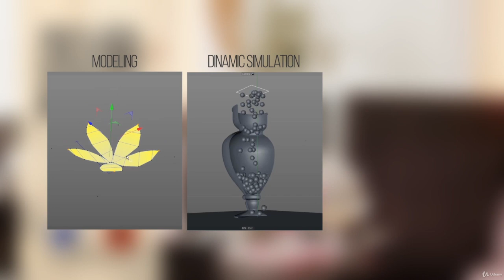Cinema 4D + Corona Creating Photorealistic Interior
In this course we will start by modeling our Interior in Cinema 4D using Blueprint.

Designed for Elementary Cinema 4D users, you should have a basic understanding of the Cinema 4D user interface. You'll learn how to Model and Create Amazing Photorealistic Interior images.

Here's more about what you'll learn in this Course.

    How to create Interior with Blueprints.

    How to Model Parquet Floor.

    How to Model Sofa with real Cloth Simulator Marvelous Designer.

    How use Dynamics in Cinema 4D

    How to Model Coffee table, Chair, Vase with Candies, Flowers.

    How to Model Plants

    How to set Corona Renderer Lights, Materials, Textures.

    How to Render and Color Correct Photorealistic Images with Post Production Technics.

    6.5 Hours of video from start to finish.

Creating 3D Interior Rendering with Cinema 4D and Corona Renderer.

If you have trouble to create Photorealistic results. After this Course you will be able easy Create any complicated Interiors.

In Download file you can find every scene, I saved for you each scene after each lesson. So you can skip any lesson and open any scene you want and continue with it. Or you can compare your scene with original and find mistakes any time you want.

After 6.5 hours of this course, you will have the knowledge to create fully Pro Photorealistic Interior Design scenes, with lights, materials, cameras with amazing depth of field, color correction and post-production setting technics.

I really like to create Delicious Images, and this year I really tried hard to create this course with the maximum knowledge that I have and I will show you all my Professional Secrets Skills. That's why i invite you to join this Amazing course.